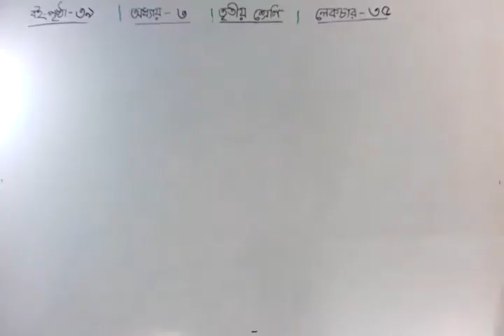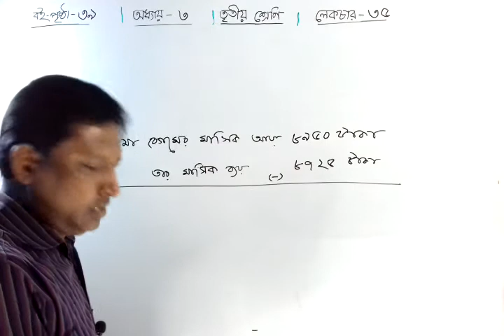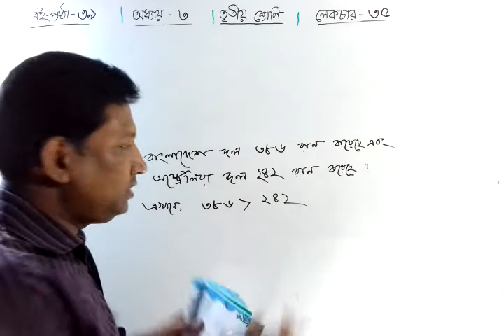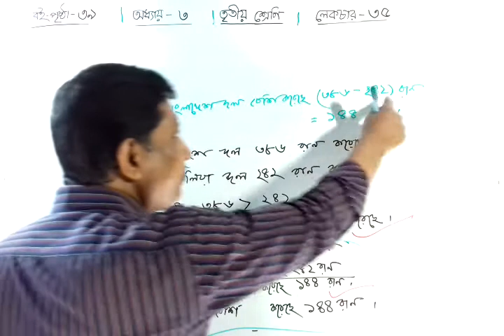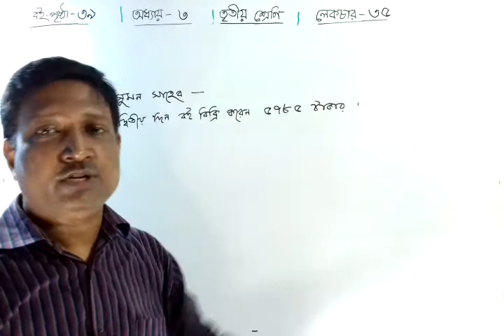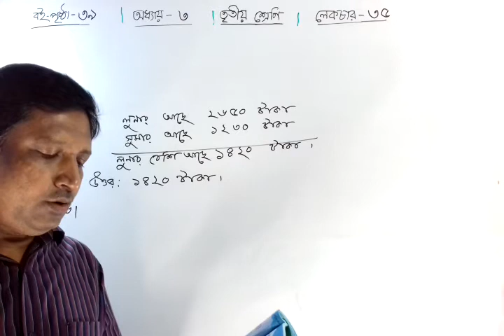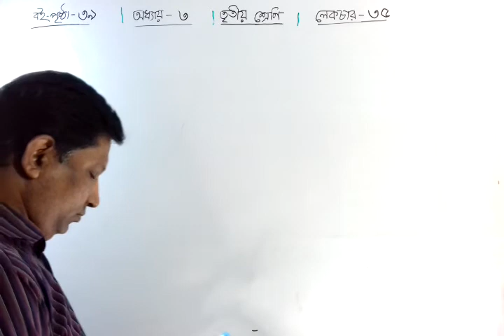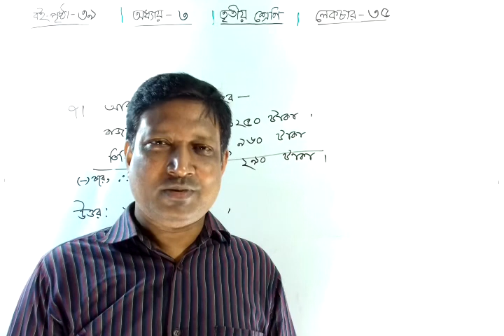Math Class three ॥ Chapter 3 ॥Lecture 35 ॥ Three Math ॥ শ্রেণিঃ তৃতীয় ॥ অধ্যায়ঃ ৩ ॥ পাঠঃ ৩৫॥ বিয়োগ ॥